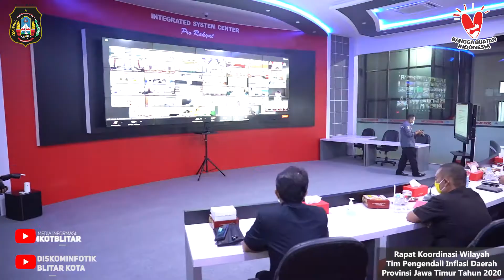Rakor Pengendalian Sektor Pangan Dampak Pandemi Covid-19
Pemerintah Kota Blitar mengikuti Video Conference Rapat Koordinasi Tim Pengendalian Inflasi Daerah Provinsi Jawa Timur Tahun 2020. Rakor ini digelar dalam rangka  menjaga stabilitas dalam mengoptimalkan pangan di Provinsi Jawa Timur bersama Ketua TPID Provinsi Jawa Timur dan seluruh Kepala Daerah Kabupaten-Kota di Jawa Timur. Kegiatan berlangsung di Ruang Integrated System Center (ISC) Prorakyat Diskominfotik Kota Blitar, Selasa 3 November 2020.

Pjs. Wali Kota Blitar, Dr. Ir Jumadi MMT mengatakan, kegiatan ini dilaksanakan dengan tujuan untuk mengoordinasikan seluruh Kabupaten-Kota di Jawa Timur dalam mengendalikan sektor pangan yang berjalan stabil di masa Pandemi Covid-19. Video Converence bersama seluruh Kepala Daerah Kabupaten-Kota di Jawa Timur dengan tema menjaga stabilitas dalam mengoptimalkan peran BUMD pangan dapat menjalin kemitraan di beberapa Kabupaten-Kota di Jawa Timur dengan baik